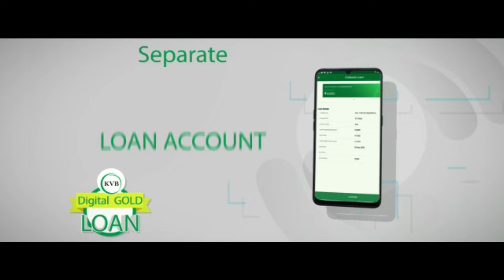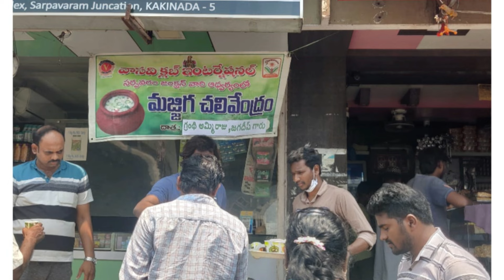MISSION TODAY 28/04/2024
28-Apirl-2024

Vn. DIAMOND*
KCGF R.RAVICHANDRAN
INTERNATIONAL PRESIDEN